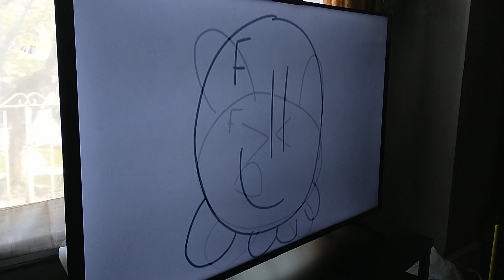Somebody stole my sounds